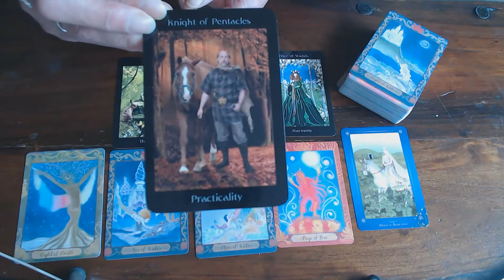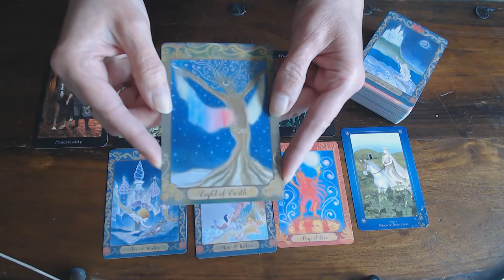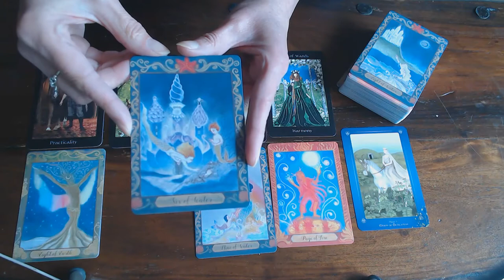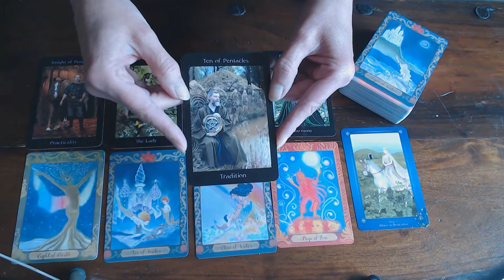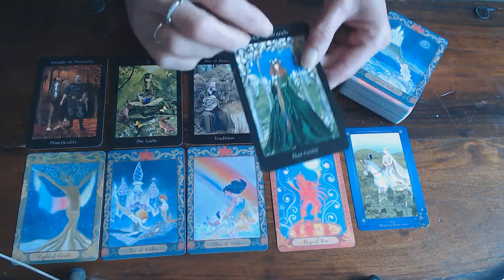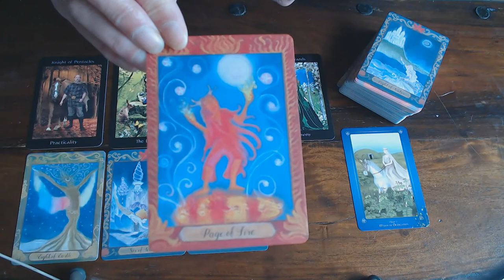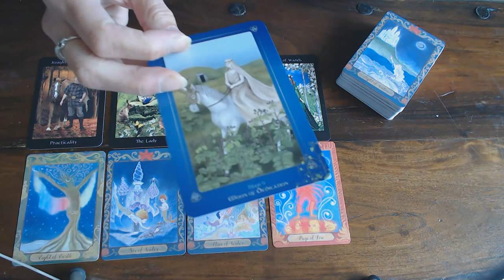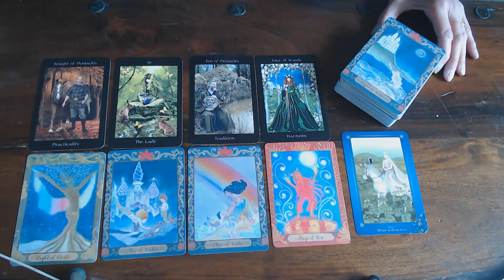CAPRICORN WEEKLY 31ST TILL THE 6TH SEPTEMBER 2020/YOU HAVE TO MAKE YOUR OWN DESCISIONS! STAND IN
YOUR POWER!

The new page on facebook (PRIVATE GROUP) Charliesangelcrowd if your interested in workshops and more than join and enjoy the cyber company.Website:Charliesangeltarot.com